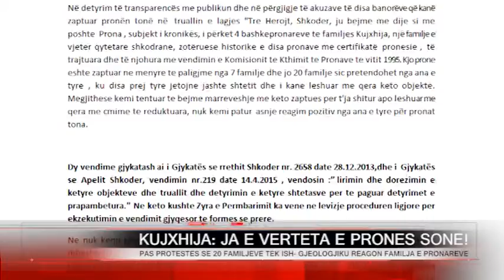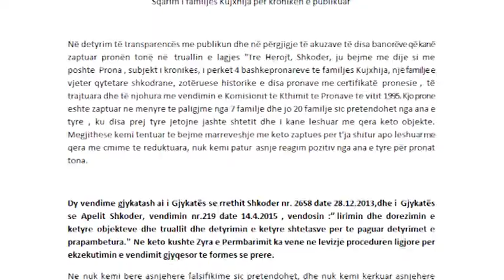[ANTV- NEWS] FAMILJA KUJXHIJA: JA E VERTETA E PRONES TEK ISH- GJEOLOGJIKU SHKODER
ANTENA NORD TELEVIZION, FAMILJA KUJXHIJA: JA E VERTETA E PRONES TEK ISH- GJEOLOGJIKU SHKODER